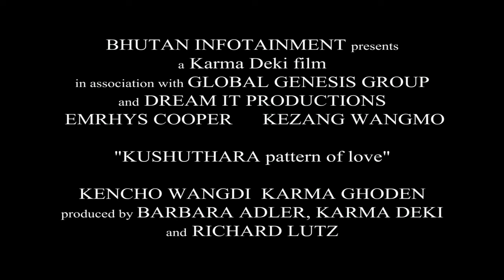Kushuthara-The Pattern of Love Trailer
"Kushuthara opens up our hearts as well as our minds to the acceptance of the unknown." Grigware Talks Films